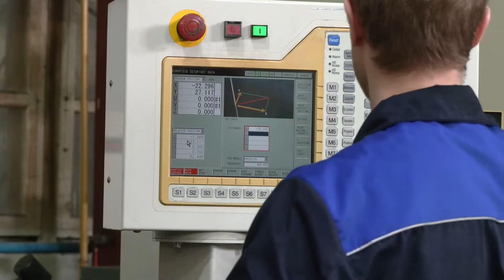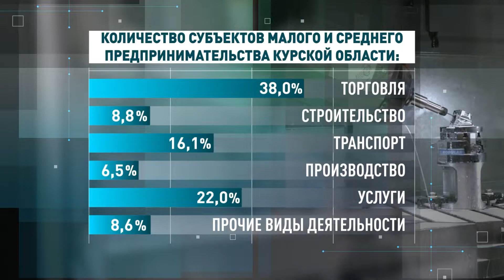«По сути дела» 27.05.22. Как в Курской области поддерживают предпринимателей?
26 мая страна отметила относительно молодой праздник – День российского предпринимательства. Сегодня он приобретает особое значение: на фоне масштабных внешних санкций и ухода зарубежных компаний для отечественных производителей открываются новые возможности. Как чувствует себя бизнес в Курской области и на какую поддержку может рассчитывать? Об этом - новый выпуск программы «По сути дела».